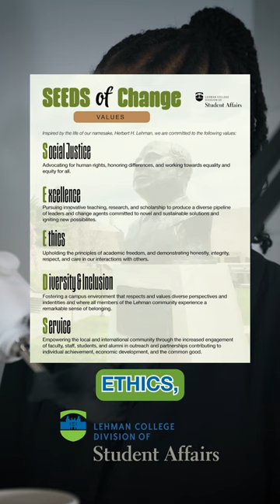What Is SEEDS of Change? (Lehman Podcast EP. 02)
Lehman College is the City University of New York's only four-year college in the Bronx, serving the borough and surrounding region as an intellectual, economic, and cultural center. Lehman provides undergraduate and graduate studies in the liberal arts and sciences and professional education within a dynamic research environment.

The Division of Student Affairs assists students with social, personal, and emotional development with the goal of encouraging intellectual and ethical growth through programs, initiatives, clubs, leadership activities, and various community events. The Division is comprised of five subgroups:
1) Student Transitions and Retention
2) Student Health, Wellness, and Inclusion
3) Leadership and Engagement
4) Career Exploration and Professional Development
5) Varsity Athletics, Intramurals, and the APEX.

The division reports to the Provost and Senior Vice President for Student Success.

Lehman College, of The City University of New York, ranks among the top five institutions in the nation for fostering social mobility. A four-year Hispanic-Serving Institution in the Bronx, Lehman offers bachelor's, master's, and advanced degrees and certificate programs in the Liberal Arts, sciences, and professions. The College's community-driven mission and notable academic programs attract a diverse, international enrollment of over 13,000 students who take courses on its 37-acre, tree-lined campus, and online degree programs. Many thousands more community members benefit yearly from its active cultural, educational, health, and economic outreach programs and services.